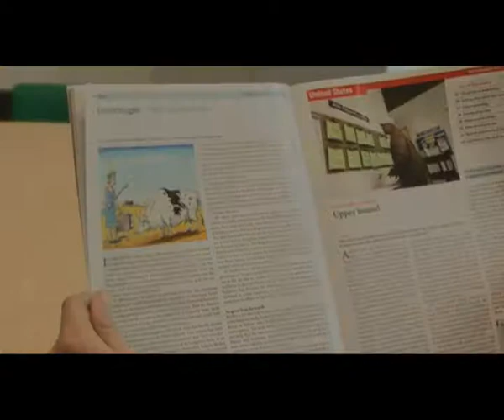'Reporting Europe' Prize Shortlist 2010 (David Rennie)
Short film profiling David Rennie (Charlemagne Columnist, The Economist), winner of the UACES-Thomson Reuters 'Reporting Europe' Prize 2010.